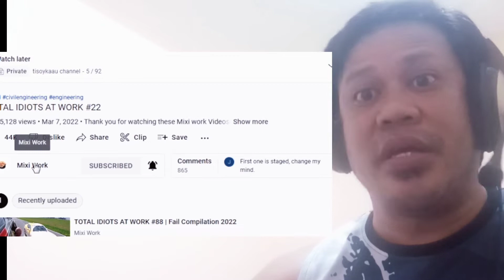🔵Katangahan - Funny Idiots at Work (Episode 18) || tisoykaau channel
Katangahan, Funny Idiots at Work Video (Episode 18)